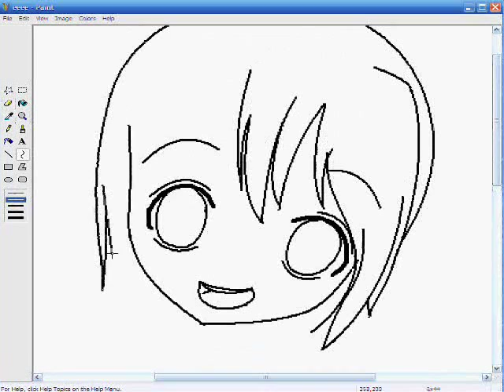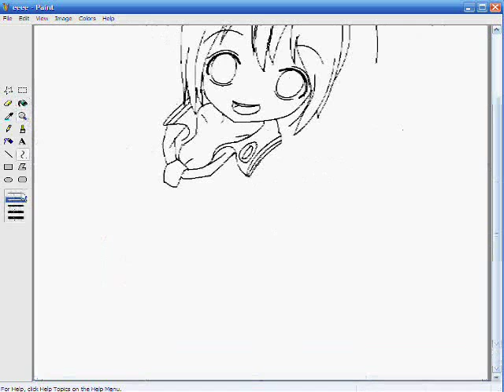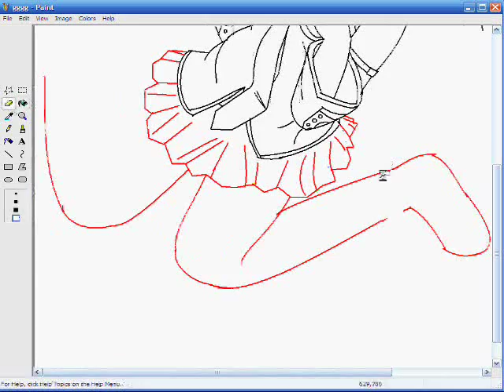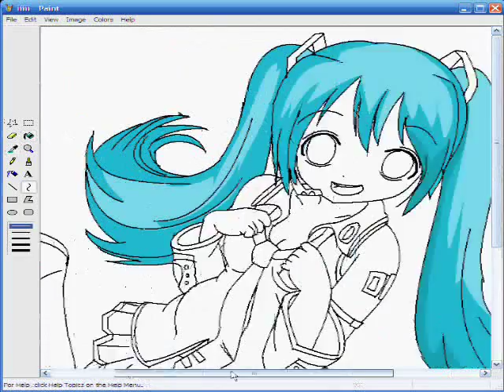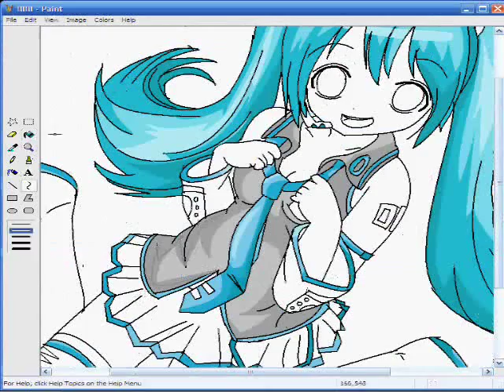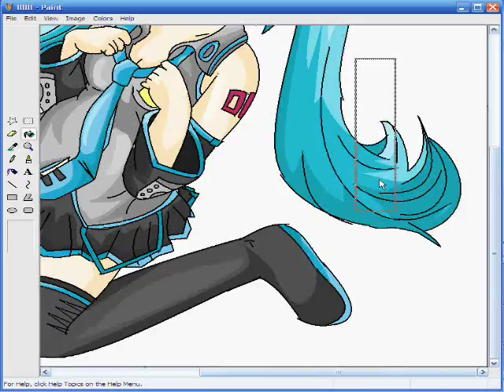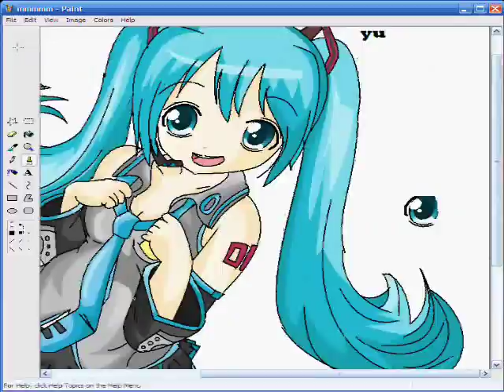how to draw hatsune miku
hatsune is not from an anime.
its from a program called vocaloid